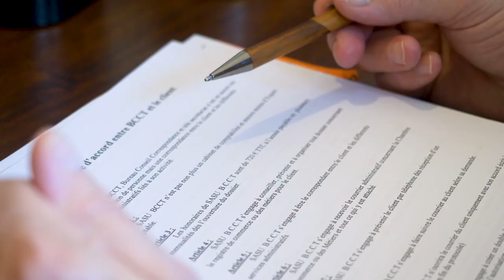SASU BCCT, services d'assistance administratif et sociale pour les entreprises à Miremont (31)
Notre entreprise a été fondée par M. Vincent DIDIOT. Autrefois artisan à son propre compte, il s’est reconverti vers l’assistance administrative et sociale après des problèmes de santé. Il a apporté son aide à ses proches bénévolement avant d’en faire son métier à partir de 2005.

Depuis, nous proposons notre savoir-faire aux artisans et aux commerciaux en difficultés, et traitons toute sorte de dossiers. Nous répondons à vos demandes tant en matière de création que de développement d’entreprises. Nous vous recevons du lundi au vendredi, de 8 h 30 à 12 h et de 13 h à 16 h 30.